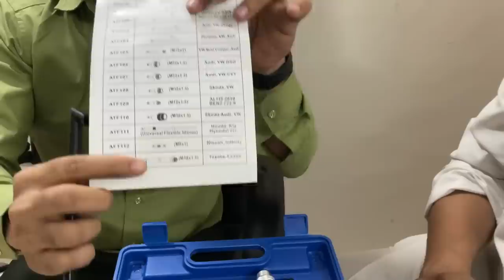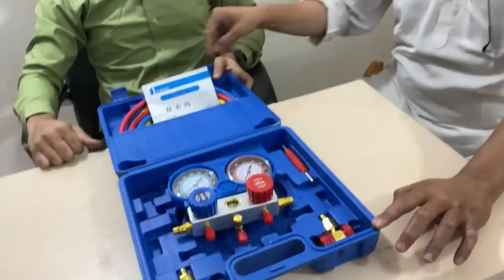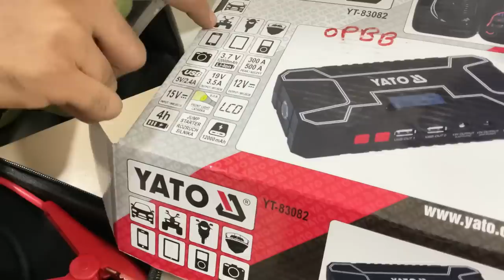SPECIAL TOOLS FOR CAR GARAGE | BREAKDOWN KIT | TIMING SET KIT | TOOLS FOR CAR WORKSHOP | KING TOOLS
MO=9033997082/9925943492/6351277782